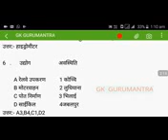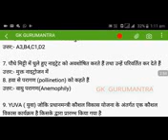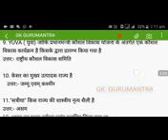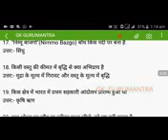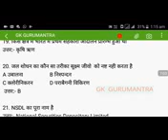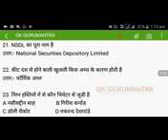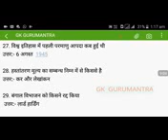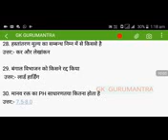Bihar daroga answer paper 11-3-2018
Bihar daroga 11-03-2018